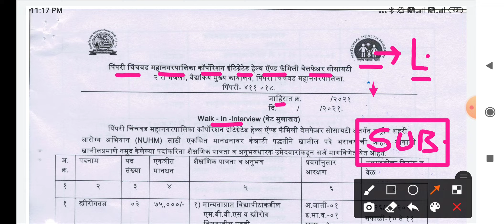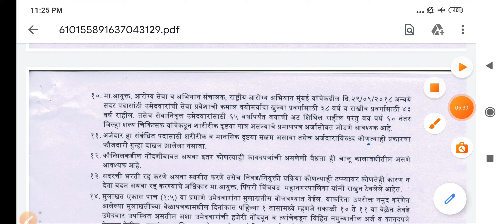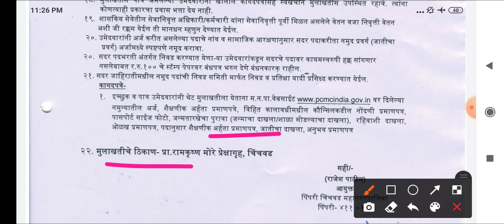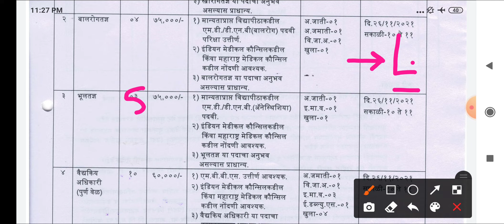GOVT. STAFF NURSE , LAB TECH , PHARMACIST ,MO स्वास्थ विभाग NHM VACANCY 2021 - पद - 52 - INTERVIEW